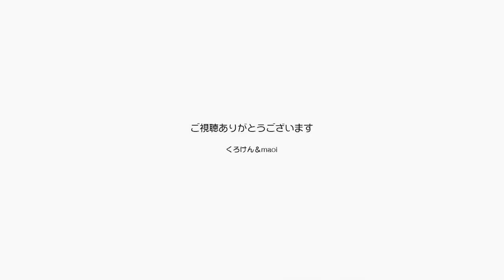パパのライブの前後に思いっきり甘えるジャン＆ポン【Jean & Pont 1938】2019/11/16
くろけんパパは地元のライブハウスでオープン・マイクにほぼ毎回出演しています。
ジャンくんとポンちゃんは出かける寸前までと帰宅後すぐにベタベタに甘えます。
そんな兄妹を溺愛しているパパとママは満足するまでナデナデを続けるのでした。
ライブの出演で地元の人たちとの繋がりができ始めていますし、これからは少しずつファンになってくれる人を増やして自力でのライブを目指します。